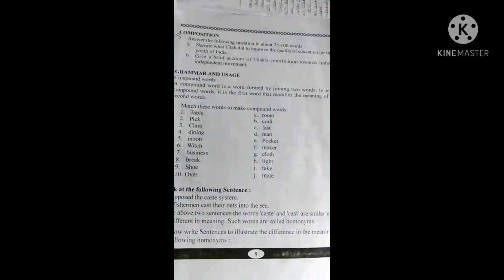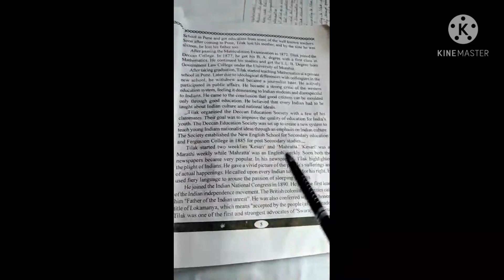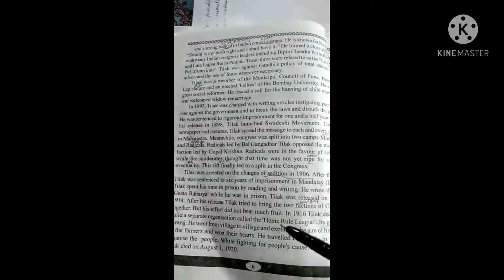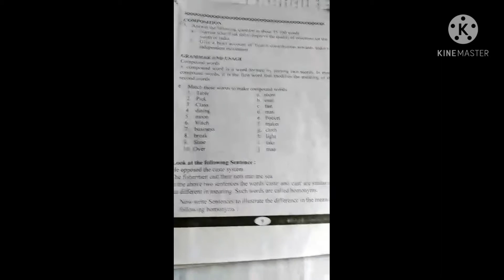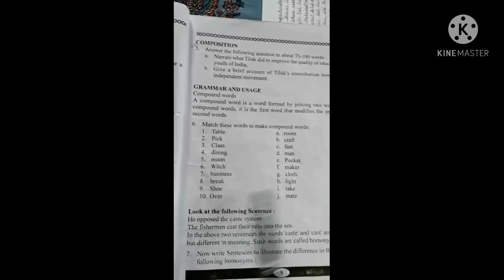A Video for class ## 8, Shankardev Vidya Niketan, Jorhat(Garmur)